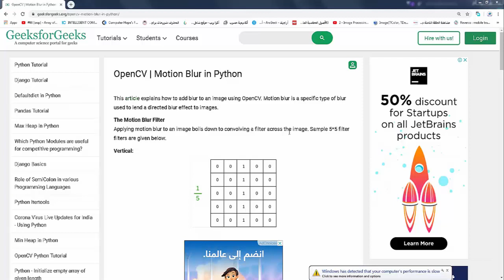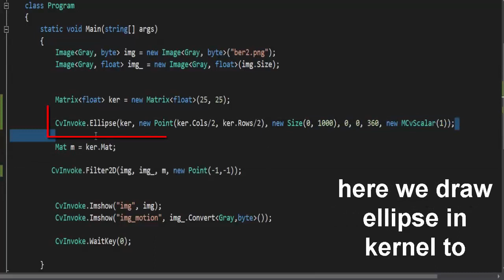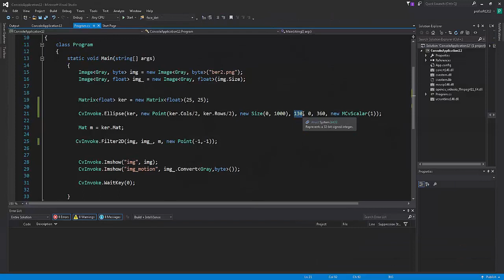how to apply motion blur in emgu cv